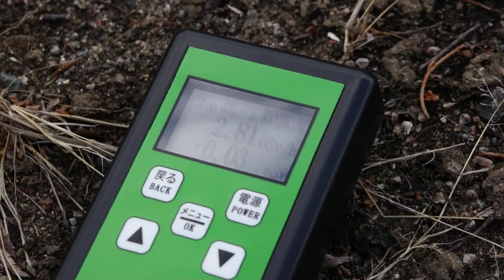小高駅 Odaka Station(Minamisoma)